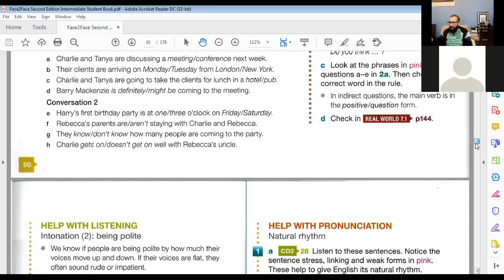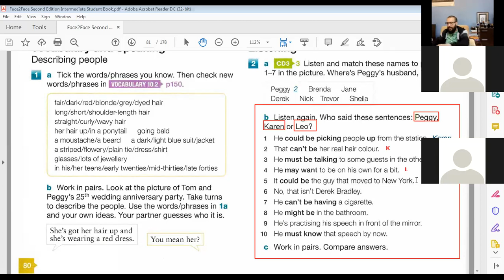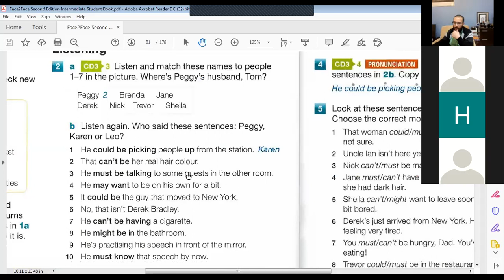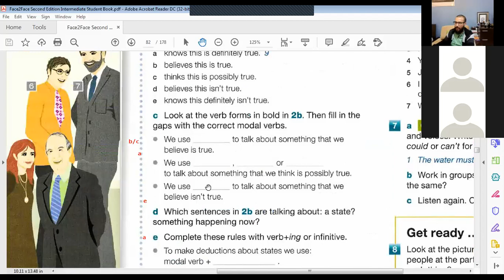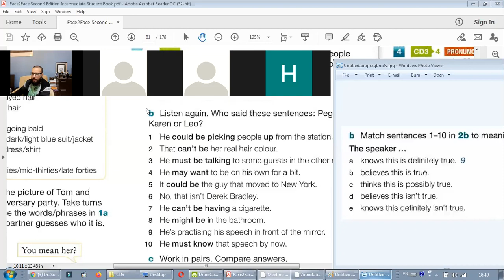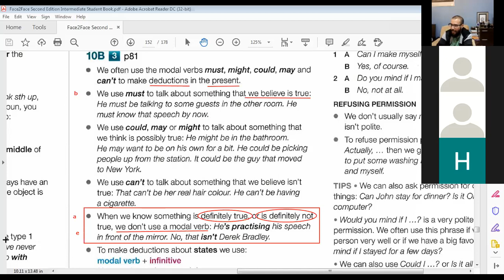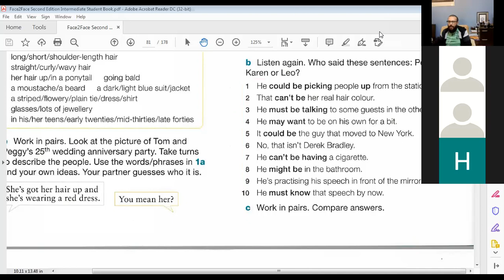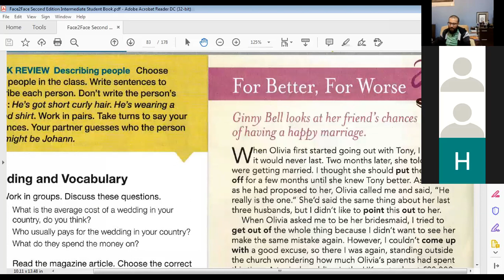Face2face Intermediate Lesson 43 with Dr. Su - الحصة 43 من المستوى الرابع للدفعة 2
Watch the Lesson 43 of Face2face Intermediate Group 2
 شاهدوا معنا الحصة 43 من المستوى الرابع للدفعة 2